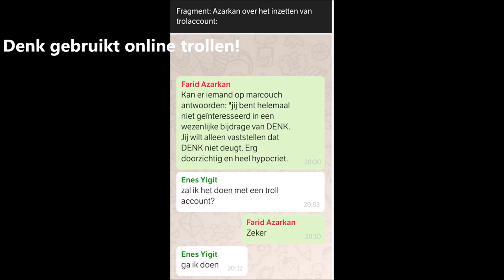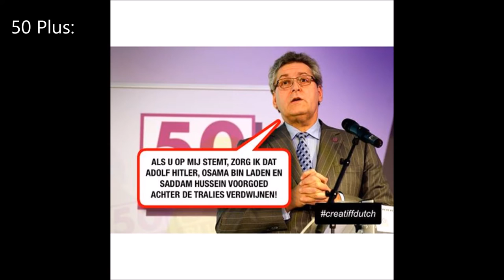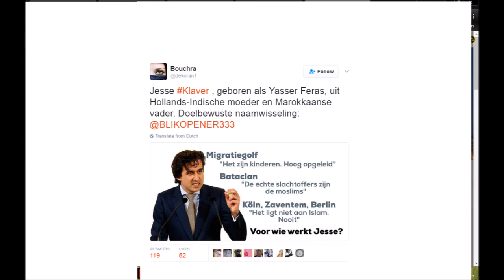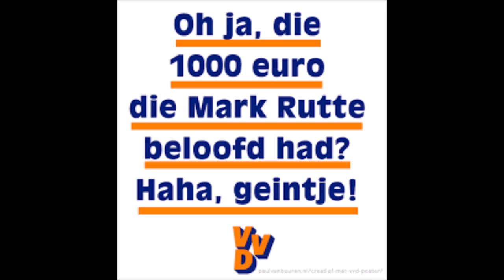Klote Partijen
Ik zeg even flink de waarheid over meerdere Nederlandse politieke partijen! Omdat het kan.